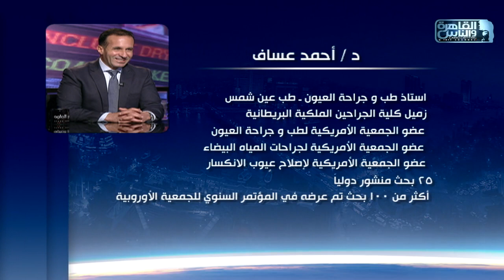الناس الحلوة | جراحات المياة البيضاء مع دكتور أحمد عساف